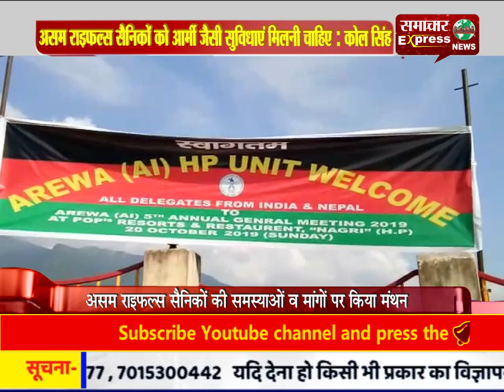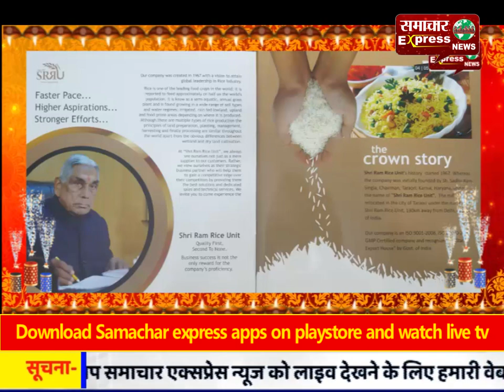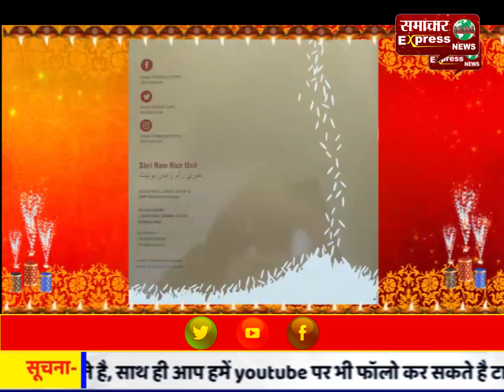असम राइफल्स सैनिकों को आर्मी जैसी सुविधाएं मिलनी चाहिए : कोल सिंह